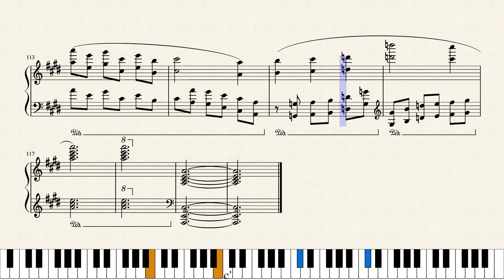Godsong - Piano Solo ("Play Along" Sheet Music)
Beautiful, melodic, forward-moving piece that slides effortlessly from one key and mood to another.
(Alternate notes included for smaller hands.)  Beautiful, melodic, forward-moving piece that slides effortlessly from one key and mood to another.  ​One of my early pieces, and one that I'm very proud of from a composition standpoint.

Approx. 2m 40s

Composer: Arthur Breur

Instruments: Piano Solo

Format: Sheet Music Single

Genres: 20th Century, Contemporary Classical, General Worship, Christmas, Easter

Level: Early Intermediate